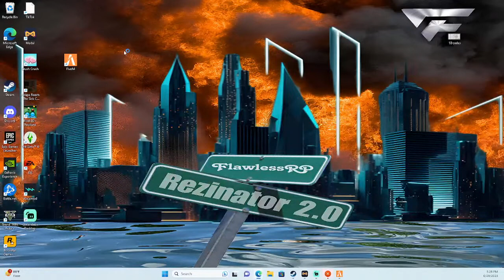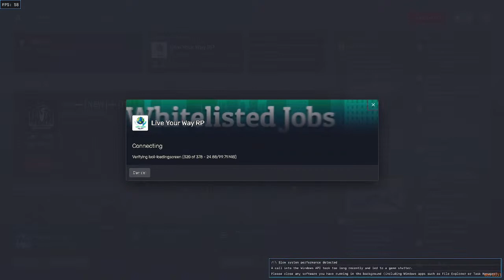evan williams in LIVE YOUR WAY RP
new on the block lets see what happens